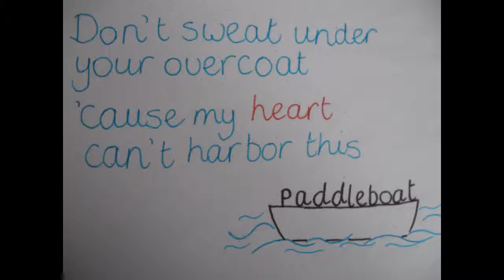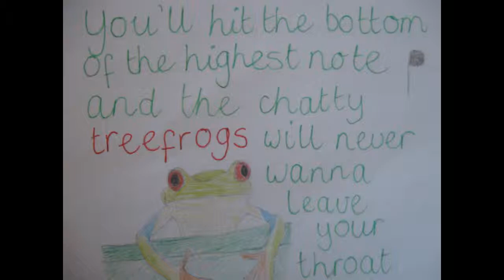Owl City - The Yacht Club video (lyrics & drawings)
Lyrics and drawings video for The Yacht Club by Owl City!
And yes the sailboat is the same sailboat as the one from my Sky Sailing - Sailboats video :)